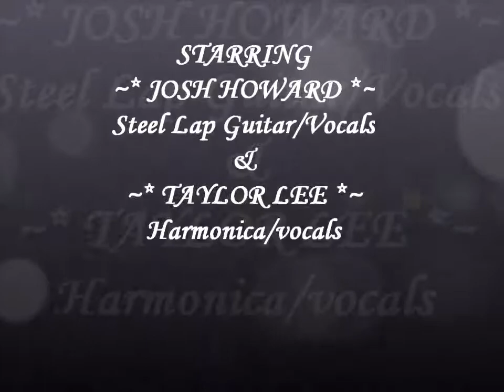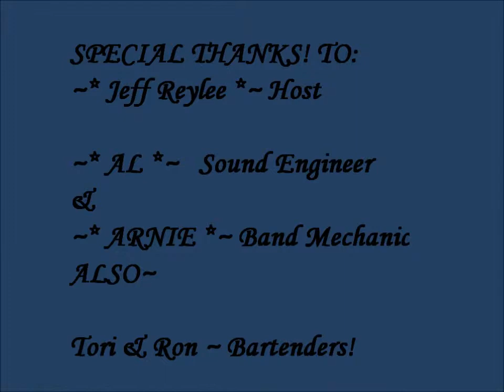Josh Howard & Taylor Lee cover "Quarter of a Man" -By: David Hindley9-1-11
Josh Howard & Taylor Lee covering "Quarter of a Man" By: David Lindley @ The Island Grill, Las Vegas 9-1-11film copywrite Debbie Sexey 2011 ~#2317~